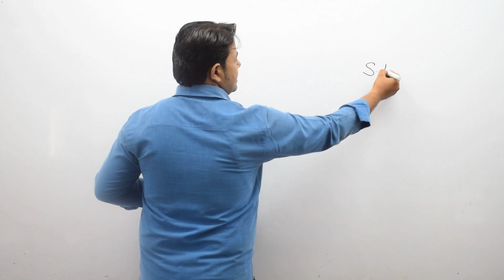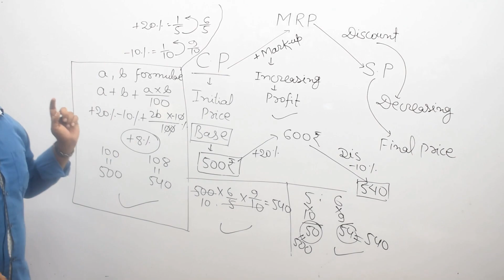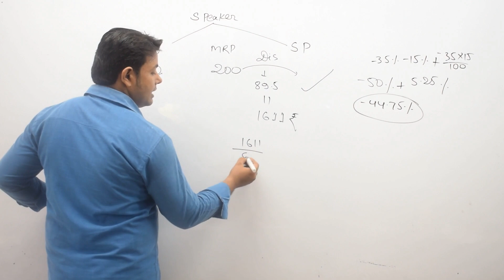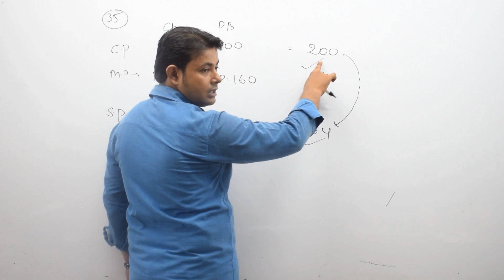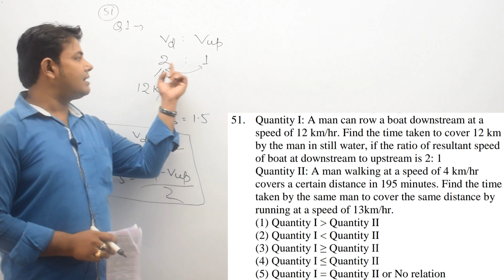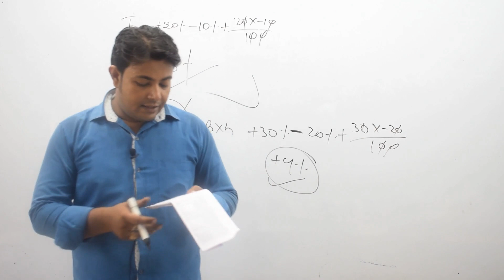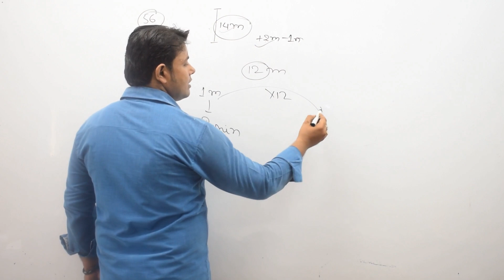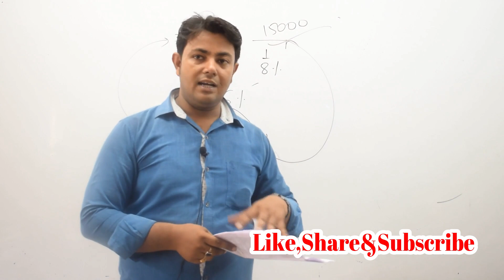SET 3| IBPS PO PRE| Quantitive Aptitude|Mock test Discussion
Mock test Discussion Quantitive aptitude for IBPS PO PRE